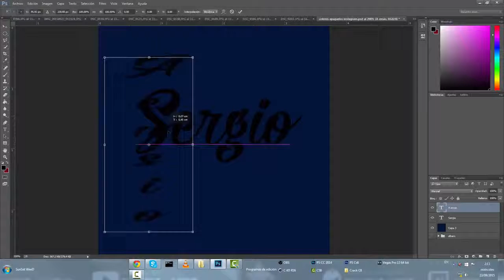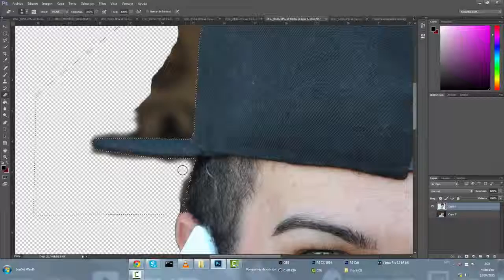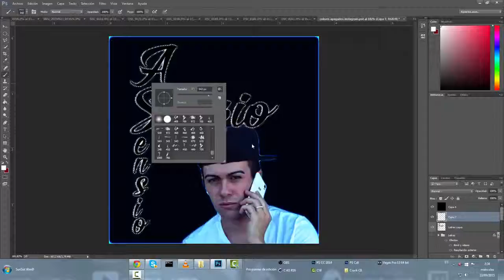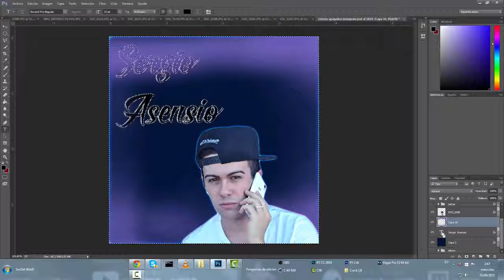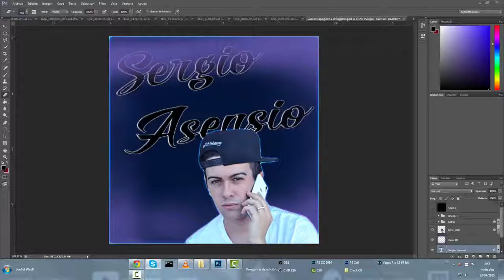Sergio Asensio || SpeedArt || Instagram Profile Picture Instagram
Canción: Ilégal & Sergio Asensio - VIVIÉNDOLO A DIARIO